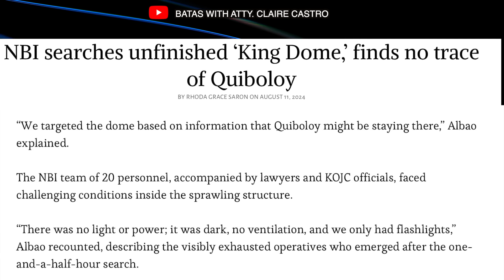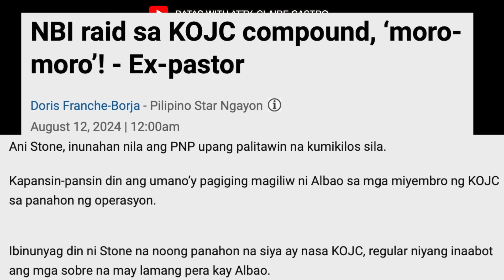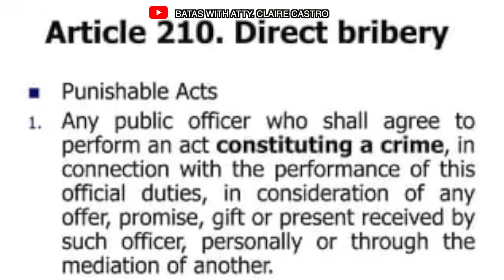NBI REGION 11 DIRECTOR ISA DAW KA -PAYROLL NI QUIBOLOY | DRAMA LANG ANG PAG RAID SA KOJC?